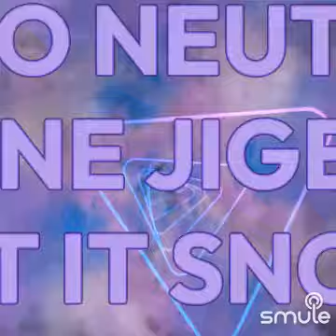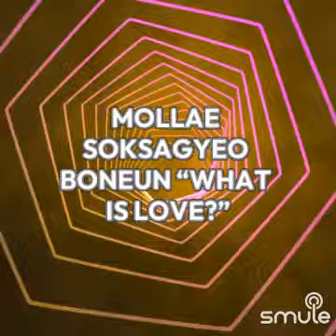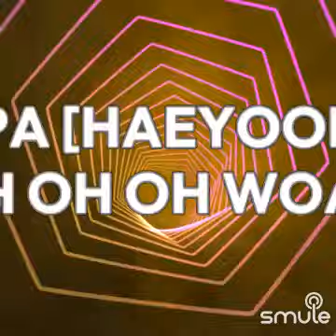CHERRY BULLET - TING-A-RING-A-RING (VOCAL) (2021)